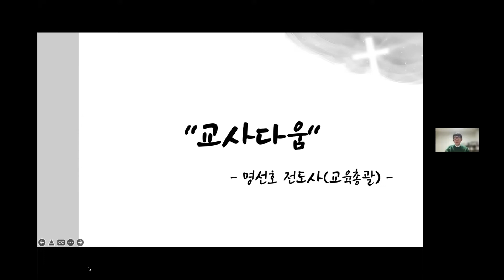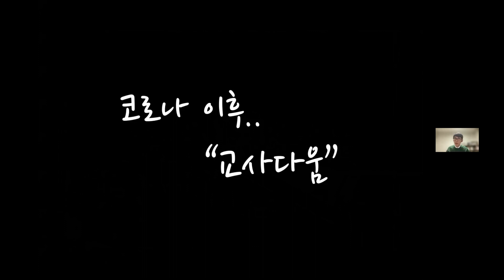[수요사경회] 교사세미나 "교감"｜② 교사다움 - 명선호 전도사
▶ 온라인 봉헌안내
     일반 헌금 : 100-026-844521(신한은행) 예금주 : 대한예수교장로회송도예수소망교회
     북한동포를 위한 헌금 : 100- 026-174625(신한은행) 예금주 : 대한예수교장로회송도예수소망교회
     나무 아래 아름다운 언덕 (건축) 헌금 : 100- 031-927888(신한은행) 예금주 : 대한예수교장로회송도예수소망교회

※ 송도예수소망교회 성도님으로 등록을 원하시는 분은 위에 주소에 접속하셔서 등록해 주시기를 바랍니다.